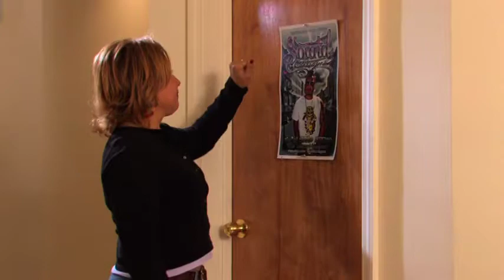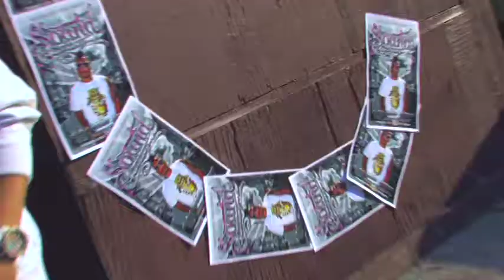Soundboy Cartagena EL Cheveron / Busy Gettin Paper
EL Cheveron: Pd. & Played LIVE By: Soundboy Cartagena SpanglishCarta
Busy Gettin Paper: Pd. By: Empire State Productions
Off the Mixtape EL Talentito Musico (The Spanglish Manual)
Salsa HipHop Brooklyn Bushwick NewYorkRican
Directed by: NelQ
Recorded & mixed BY: O @SoundclashStudios